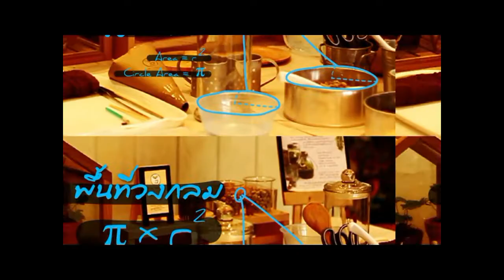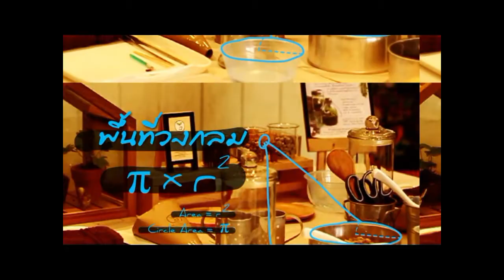ระบบสืบพันธุ์ ระบบสืบเธอ 18+ By Out Room EP.20 Part 2/3